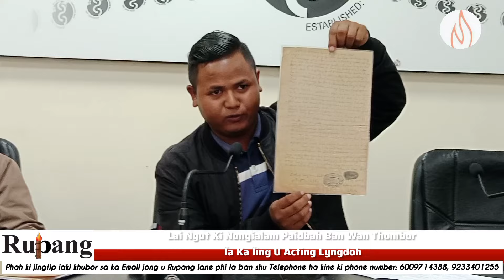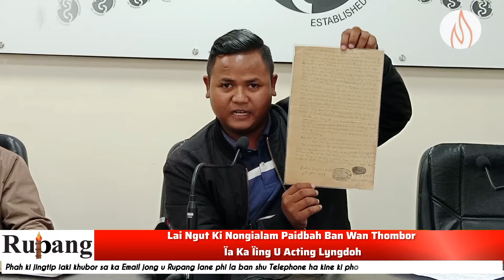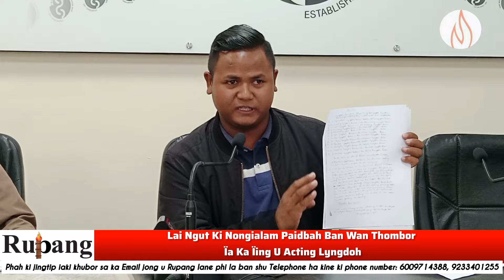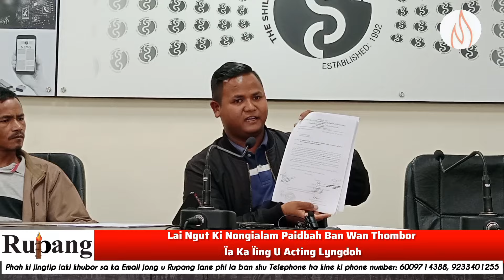Lai Ngut Ki Nongialam Paidbah Ban Wan Thombor Ïa Ka Ïing Sah U Acting Lyngdoh